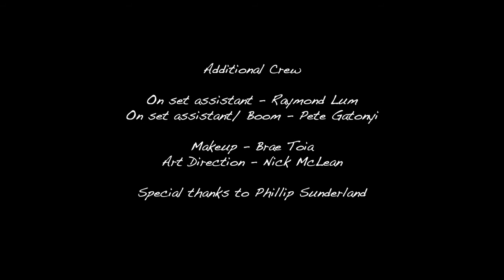Bear Hugs | @indiefilmmusiccontest 2021 | @Sineofthetimes | Rob Watson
*TRIGGER WARNING: child abuse, domestic violence*

Bear Hugs is a short film about a group of hurting teddy bears and other toys that talk about their traumatic experiences in a support group.

This is my film score submission for the Indie Film Music Contest (more

Film Scoring notes: Essentially an underscore to allow the melancholy and upsetting dialogue and action to take centre stage. A few motifs support the key characters. “Jay”  has an unsettling accompaniment to reflect her unnerving journey attached to a rocket. “Stitch” has a solid chordal sequence to represent his persistence, wisdom and ability to be in the middle of distress.

What a fantastic film to score. I hope you enjoy it as much as I did writing the music! Cheers, Rob